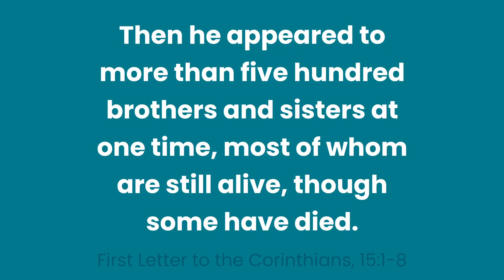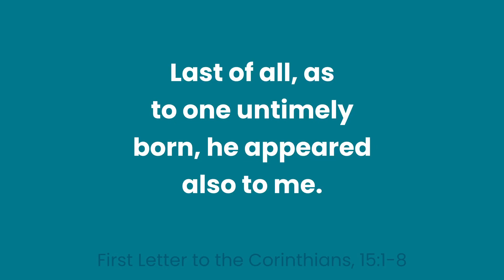We Need To Stand Firm | May 3, 2023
Today we dive into 1 Corinthians 15:1-8. “Now I would remind you, brothers and sisters, of the good news that I proclaimed to you… unless you have come to believe in vain.” What are the reasons you first began to believe? By reflecting on Paul’s words, maybe we can recall just exactly what it was that guided us to Him and by remembering that, rekindling the passion we have for Christ.

Episode 332